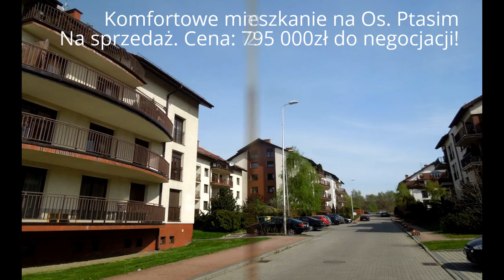Mieszkanie na sprzedaż. Os. Ptasie. Dwupoziomowe